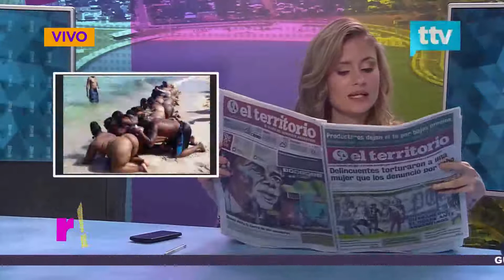Reviro de Noticias del Viernes 55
Revirados es un programa de entretenimiento del canal web Territorio TV, todos los lunes a viernes de 9 a 10 de la mañana sale en vivo a través de la web del canal arriba mencionada.